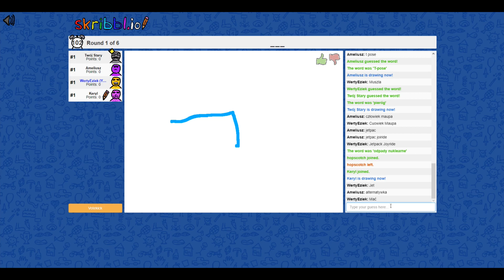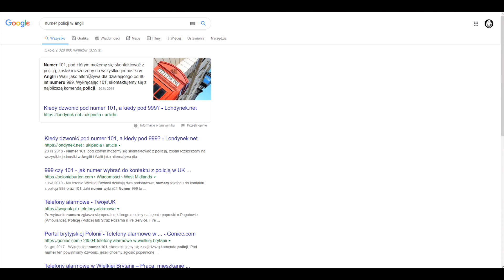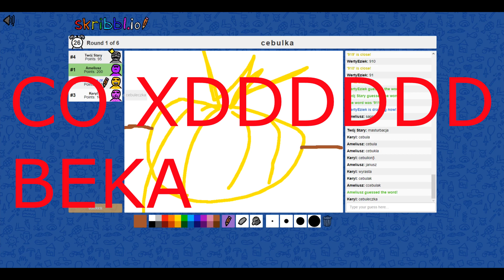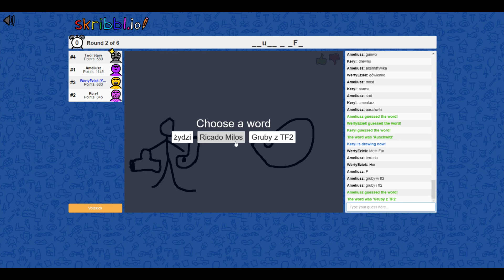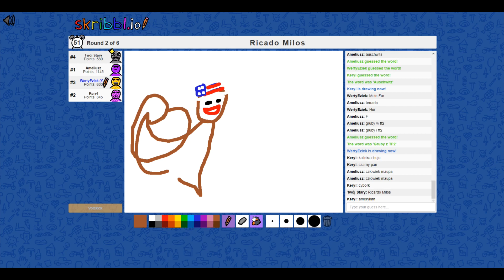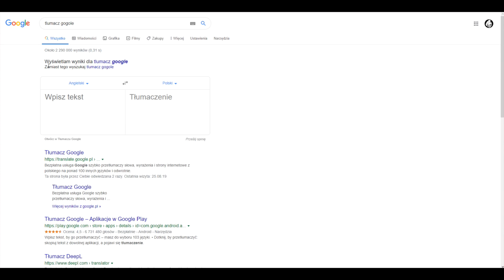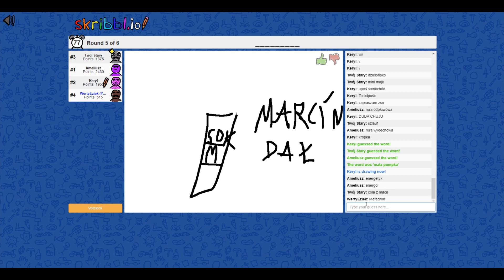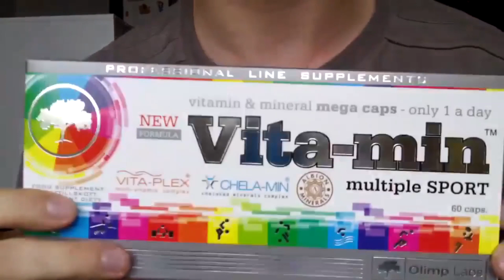Gramy w kalambury z moją starą ekipą VC! Funny Moments XD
!Rozwiń!

Moje konto discord:

WertyEziekYT#5138

Zostaw suba i łapę mordo!